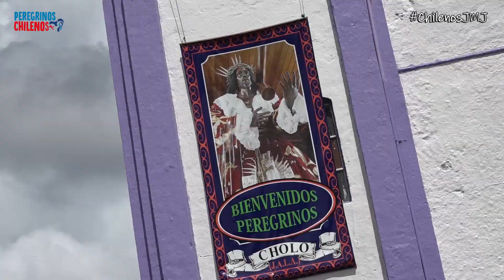Estamos en JMJ Panamá #12: Fe, cultura y deporte en Semana Misionera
[VIDEO] Cientos de peregrinos de Chile y el mundo que viven la pre jornada JMJ, realizaron deporte y caminatas turísticas para conocer más sobre la cultura de Portobelo en la Diócesis de Colón y preparar el corazón para Francisco.

¡Recuerda COMPARTIR los videos!